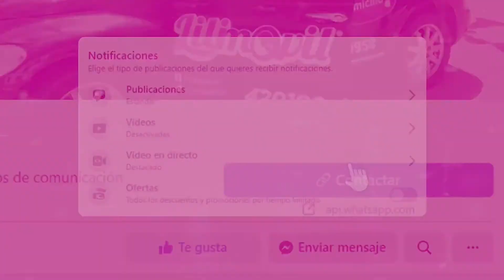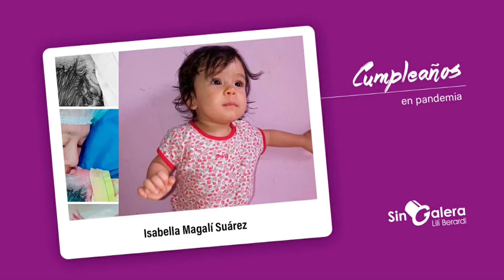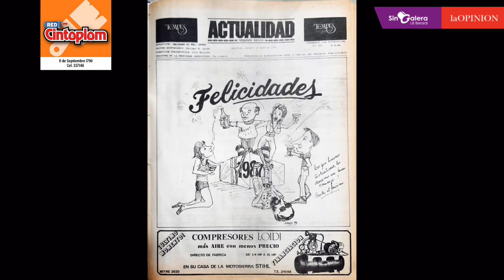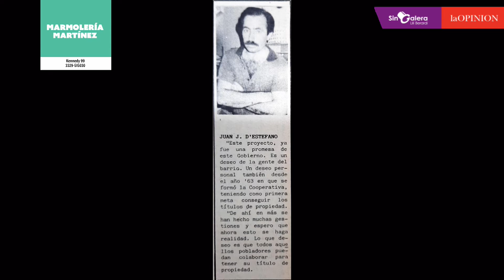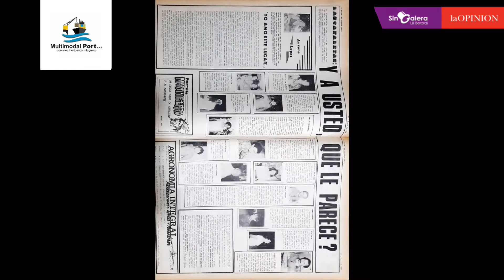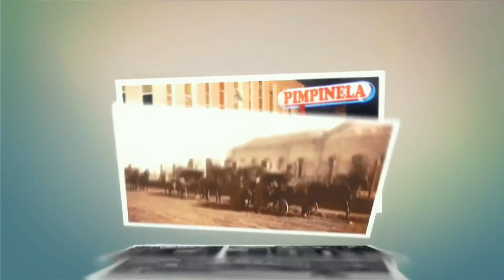Sin Galera, el programa de Lilí Berardi - 22 de Mayo 2021 Parte 1